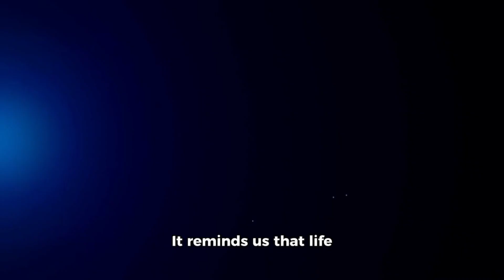Dementia and Care